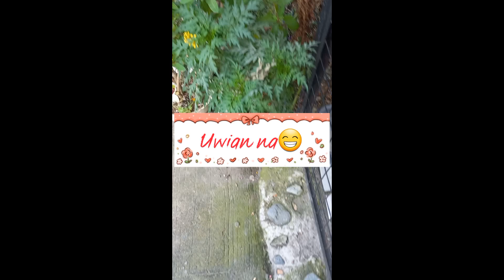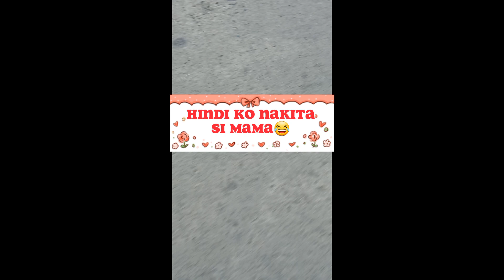A day with Axella Vlog1